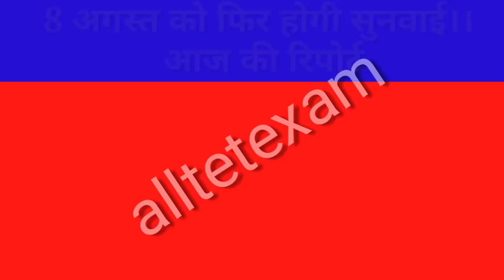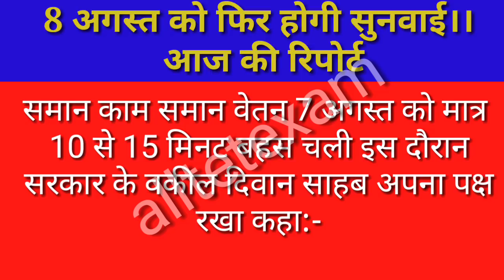आज की सुनवाई की पूरी रिपोर्ट अब 8 अगस्त को होगी सुनवाई !